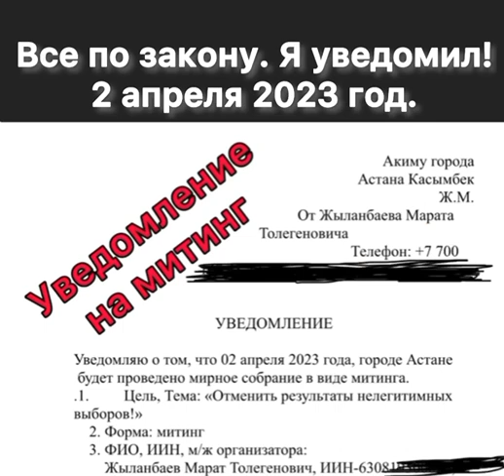МАРАТ ЖЫЛАНБАЕВ: МИТИНГ 2 АПРЕЛЯ - ОТМЕНИТЬ РЕЗУЛЬТАТЫ НЕЛЕГИТИМНЫХ ВЫБОРОВ!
Подал в акимат Астаны уведомление на митинг, который планируется 2 апреля 2023 г.

Тема: «Отменить результаты нелегитимных
выборов!».

Конституция РК Статья 3. Единственным источником государственной власти является народ.

Гарантии свободы мирного собрания в Республике Казахстан содержатся в статье 32 Конституции РК: «Граждане Республики Казахстан вправе мирно и без оружия собираться, проводить собрания, митинги и демонстрации, шествия и пикетирование.

25 мая 2020 года Токаев подписал поправки по вопросам проведения мирных собраний в Казахстане.
Закон предусматривает уведомительный порядок для проведения мирных собраний в форме митингов, собраний, пикетов.

Все по закону. Я уведомил!